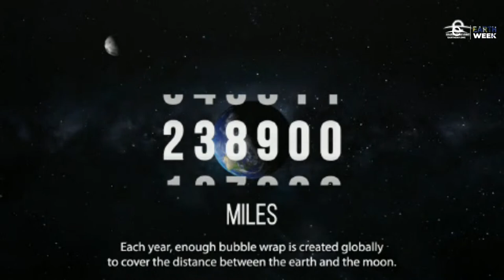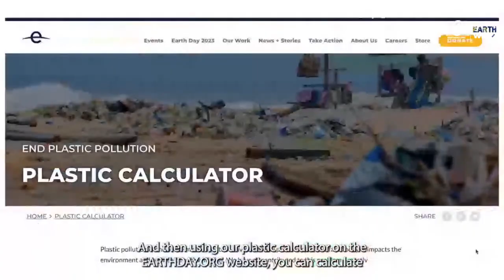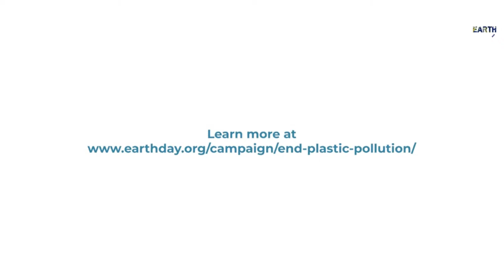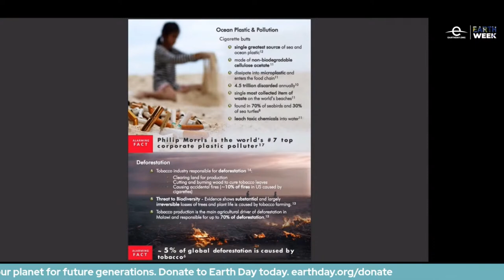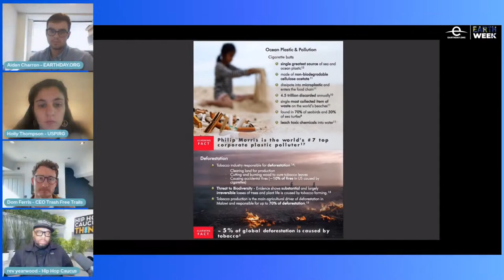Ending Plastic Pollution:The Role the Petrochemical and Tobacco Industries Play in Plastic Pollution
Plastic has become the most common litter on the planet and the amount of plastic in the environment is only going to increase if corporations keep going with the status quo. This panel will speak to experts on greenwashing techniques, corporate accountability, and environmental advocates to talk about ways corporations can get their act together and become part of the solution instead of the problem. It is time to hold those responsible for the degradation of our planet accountable for their action, pay their fair share, and prevent them from further brain washing the public at large.